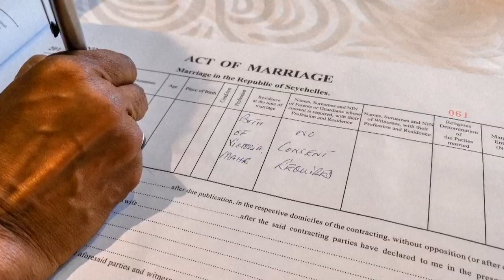We Got Married in Seychelles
Seychelles 2019

Travel Tips

Seychelles is a visa Free country not just for Filipinos but for majority of countries around the world.

On our case we took off from Dubai Airport which makes it a 4hours flight to Mahe International Airport.
The place is mainly for honeymooners because of its romantic atmosphere all over the island.
There are lots of hotels available but be mindful with the prices. I suggest get a self catering hotel. It a bit cheaper.

TRANSPORTATION:
Transportation in Seychelles is very expensive so if you can drive get a rent a car and drive. For us we paid 156Eur for 4days and 3Nights rent. There are only few Taxis in the area. If we booked for a taxi from airport to our hotel it will cost us 56eur.. So better rent a car. Less hassle and you can go wherever you want to go.

HOTEL:
There are lots of hotels in Mahe Island. Expensive, less expensive and Economy price. We have stayed in a bit pricey one since its our wedding day but you can always choose to book a cheaper but nice one too. We have stayed in Avani and Barbaron Resort. A very nice and highly recommended hotel. The view is awesome by the beach. We got to have our bfast lunch even dinner by the beach. The staffs are very kind and helpful.
We also got to checked in for another hotel on our last night in Coral Strand Smart Choice Hotel. Another hotel by the beach. Awesome.

If you were for cheaper and budgeted hotel  I highly suggest go and book with Chez Batista Villa. It ambiance is superb. 2min walk by the beach and with free breakfast. The only disadvantge is that it is 45min away from the airport.

There are some islands also aside from Mahe LADIGUE and PRASLIN however i cannot give you details beacause we never went there.

FOODS:
They serve continental menu so you dont need to worry if you are not not into local foods because they also serve pasta and steak which I ordered a lot by the way. They have Chinese restaurant as well. Price? Hmmmm a bit costly. Its an island what to expect

MOBILE DATA CONNECTION:
When you arrive at Mahe Airport there are few options for internet package. Go for Airtel. Its 20USD but its 3GB data for 1week usage. Quite a good deal actually. The connection is impressive.

PS: THEY DRIVE ON THE LEFT HANDSIDE and the STEERING WHEEL is on the RIGHT HANDSIDE..
They dont require international license though.
If you're driving pls download an OFFLINE WIFI MAP for MAHE island. It will help you a lot to navigate around the area.

For those who want to get married in Seychelles, I will make a separate blog on this.